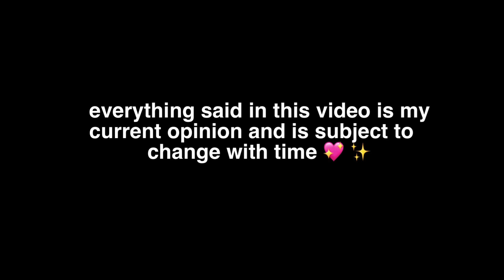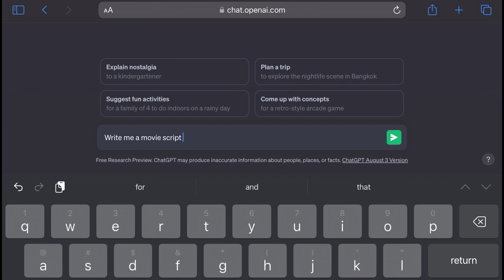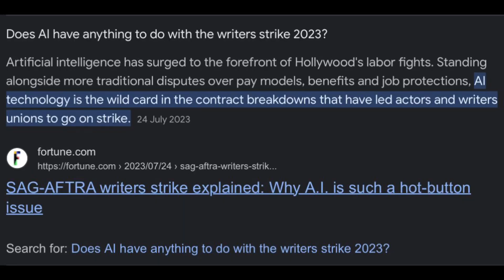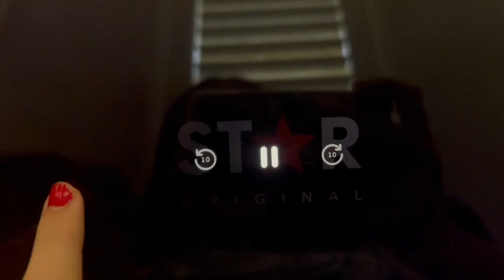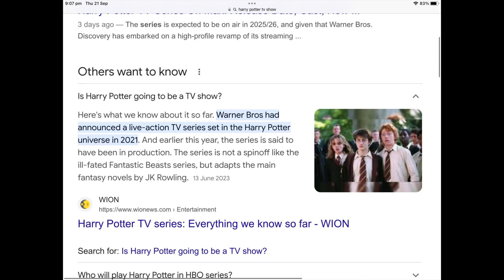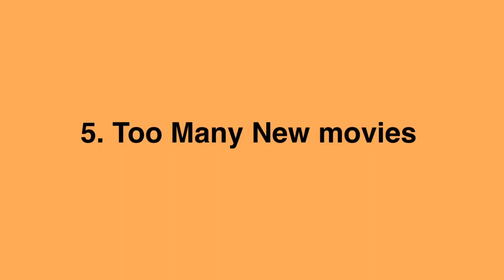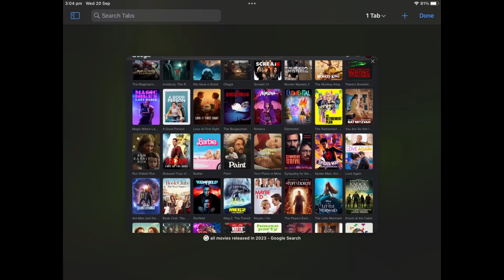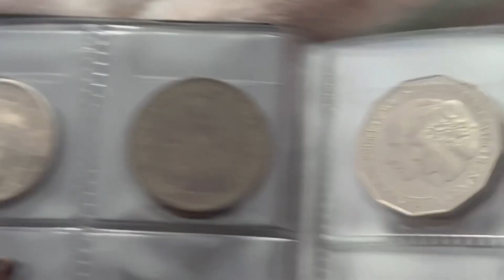why modern movies are bad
That’s it…I’m becoming a movie channel now 🤞

Time stamps 💖 ✨
Disclaimer: 00:00-00:24
Intro: 00:25-01:45
Ai: 01:46-03:24
Camera quality: 03:25-05:50
Cash grab central: 05:51-07:34
Every has been done: 07:35-07:53
Too many movies: 07:54-09:19
Trailers: 09:20-10:37
Conclusion: 10:38-10:47
Random clothing haul: 10:48-12:13
Coins?: 12:14-13:11